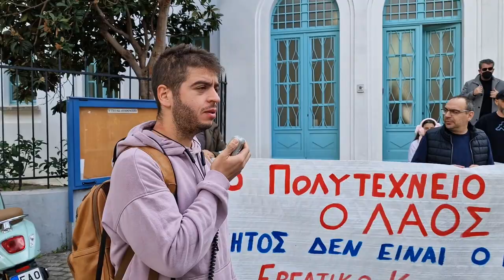Η συγκέντρωση του Εργατικού Κέντρου και της Β' ΕΛΜΕ Δωδ/σου για τη 17η Νοέμβρη